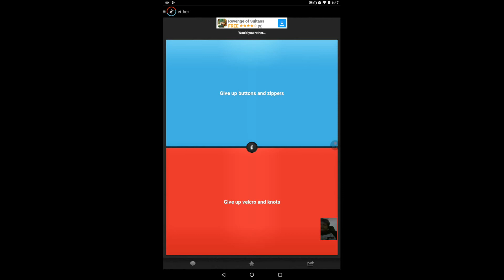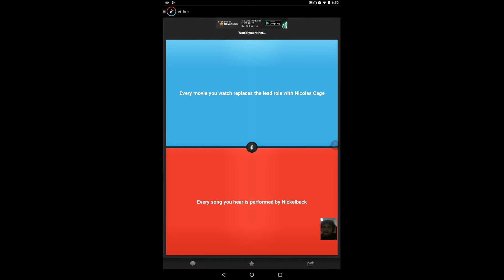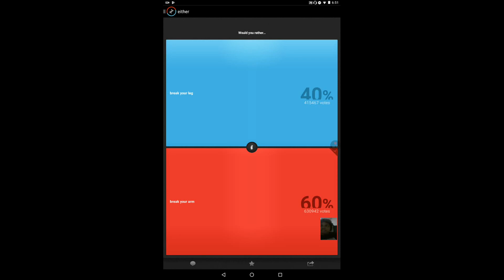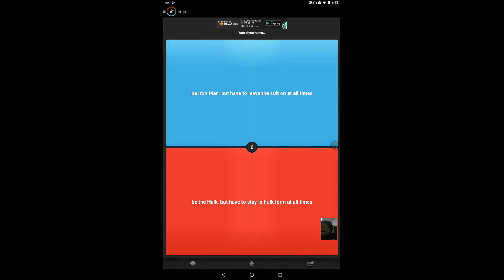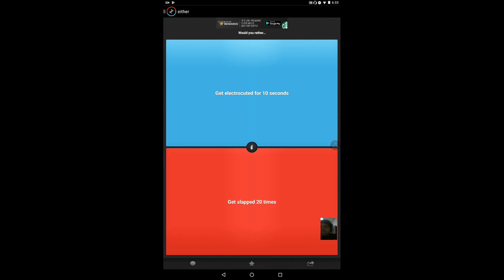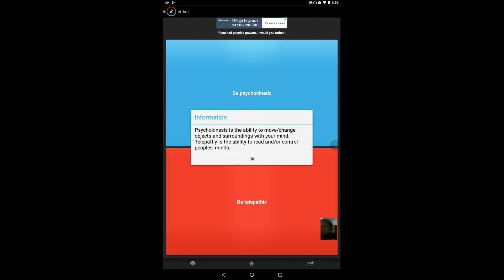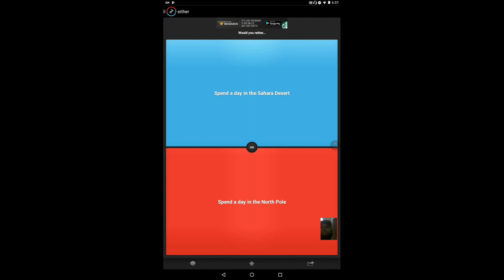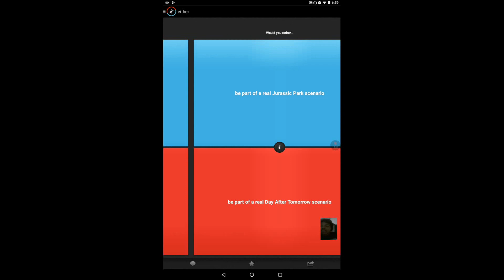Would you rather part one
I did know how much of a nerd I was intill I played this game